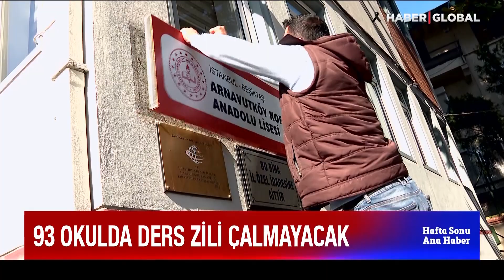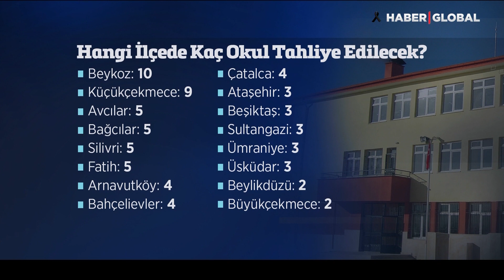Kahramanmaraş Depremi İstanbul'u Vurdu! Tam 93 Okul Boşaltıldı